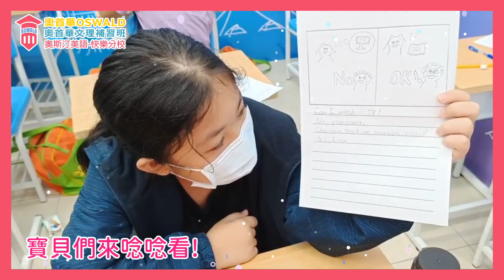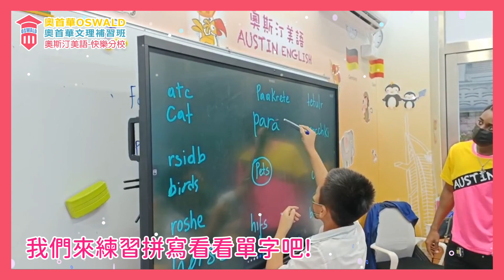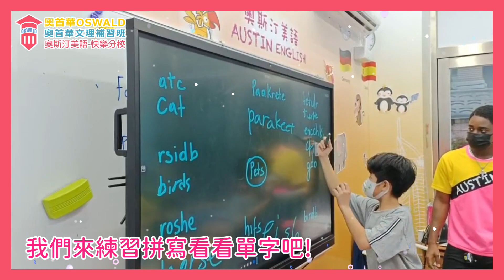【奧斯汀美語-快樂分校】11月16日~11月18日 美語課SC2班 上課花絮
美語班SC2班11月16日~11月18日上課的花絮出來囉📣
📢歡迎聯絡洽詢，了解更多課程資訊。